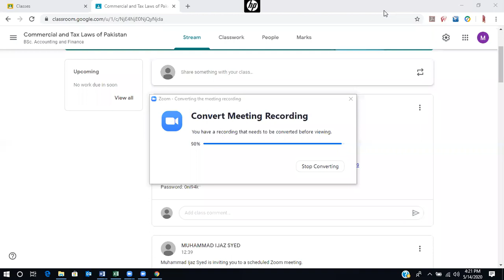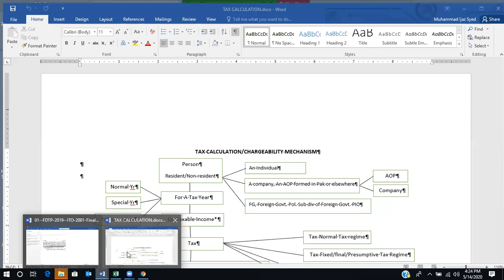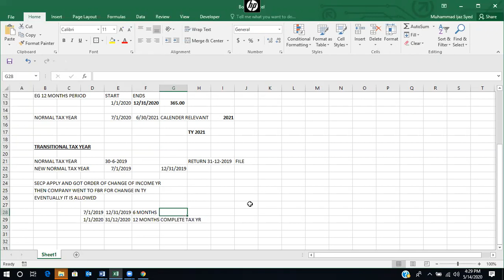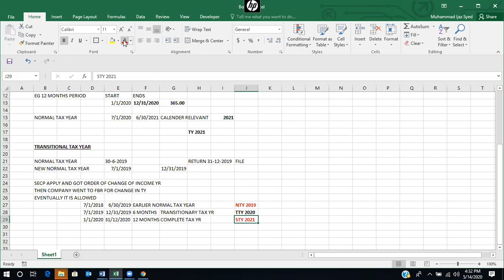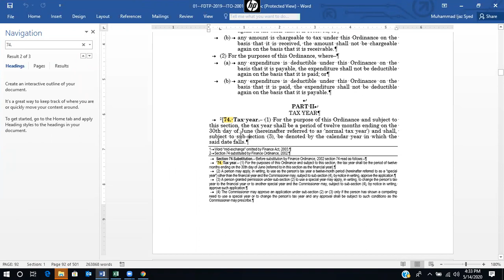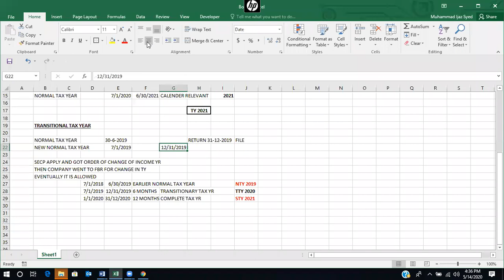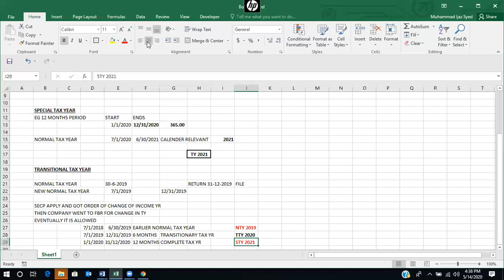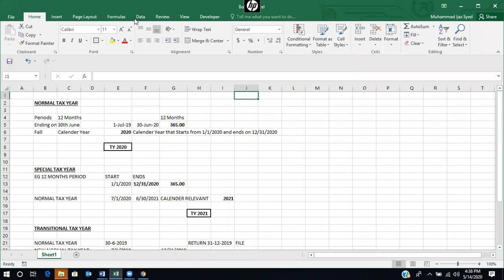Income Tax Ordinance, 2001 | Lecture 3.2 | Tax Year (Normal, Special and Transitional)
Who is resident and non-resident under Income Tax Ordinance, 2001 and how such residential status is determined. What is Tax Year and What is Normal, Special and Transitional Tax Year